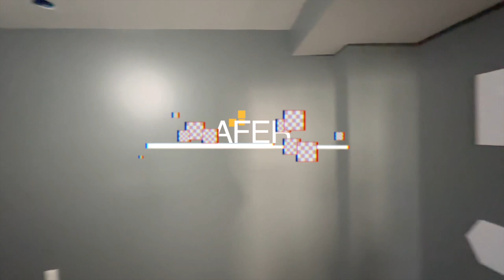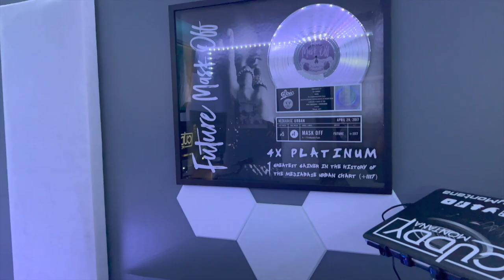HOME STUDIO BUILD OUT | HOME RECORDING STUDIO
In this video I'm showing how I build out my home studio from an area in my unfinished basement. From the beginning to end.  I hope this video will help someone with ideas that is looking to build a home studio or just making space in your home or apartment for your musical creations.